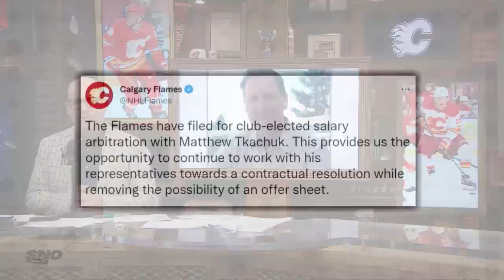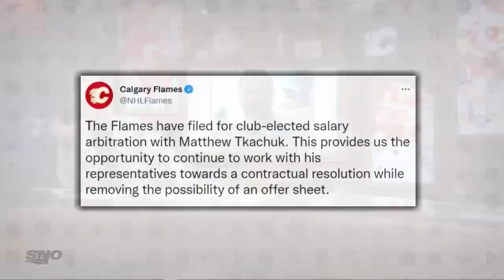Is This The Beginning Of The End For Matthew Tkachuk As A Calgary Flame?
Eric Francis explains why Matthew Tkachuk’s time in Calgary is likely over, how contract negotiations broke down between Tkachuk and the Flames and which NHL teams could be trade suitors with Calgary.